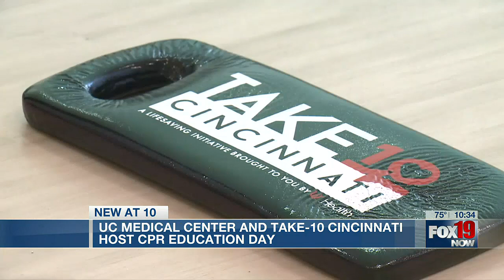UC Medical Center and Take-10 Cincinnati host CPR Education Day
More than 170 people learned life-saving skills.